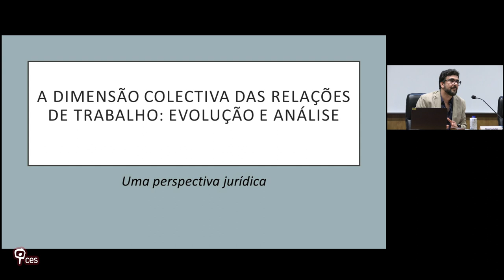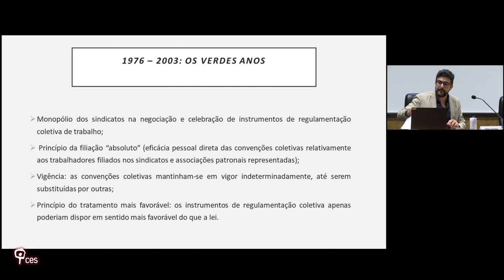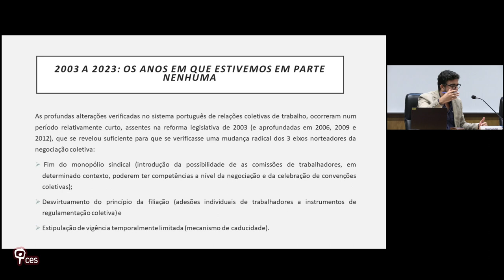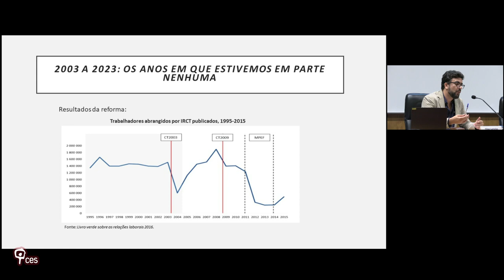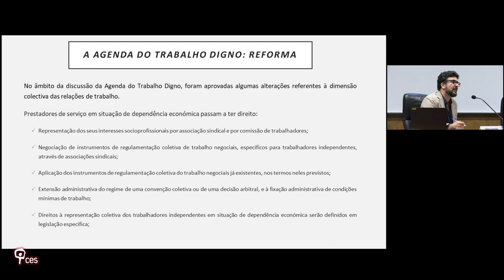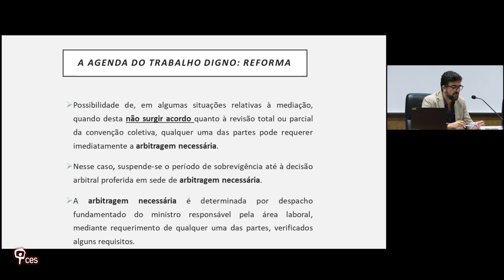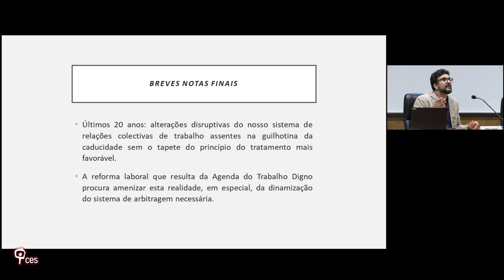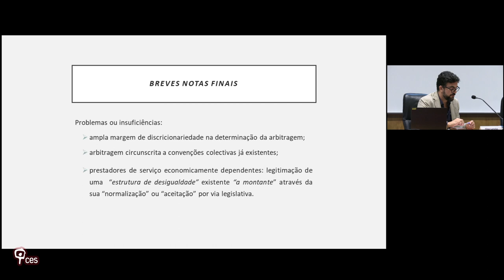Sessão temática D) “Trabalho e diálogo social: desafios e alianças”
Sob a moderação de Raquel Rego (ICS-UL), esta sessão temática enuncia desafios que se colocam ao diálogo social, suas agendas, atores e protagonistas. Os contributos de António Casimiro Ferreira (FEUC/CES), Cristina Rodrigues (IHC-UNL) e Filipe Lamelas (CoLABOR) enriquecem, segundo olhares complementares, o debate sobre estas matérias.